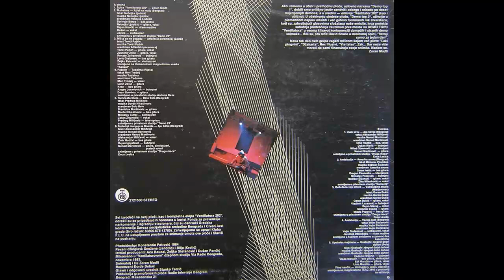Gustaph Y njegovi dobri duhovi - Upotreba majmuna - (Audio 1984) HD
Bass, Synthesizer – Vlado Maružin
Drums – Čedomir Mošnja
Guitar, Vocals – Edi Maružin, Livio Morosin
Lyrics By, Music By, Arranged By – Gustaph I Njegovi Dobri Duhovi
Synthesizer, Vocals, Percussion – Pino Ivančić
Executive Producer – Aca Baucal, Dušan Pančić, Željko Stefanović
Photography, Artwork By [Design] – Konstantin Petrović
Product Manager – Mića Đorđević
Production Manager – Stanko Terzić
Recorded By – Zoran Modli